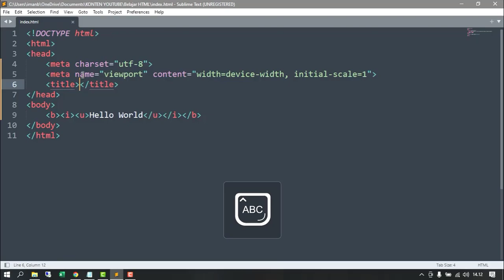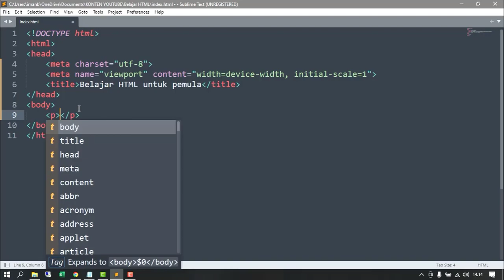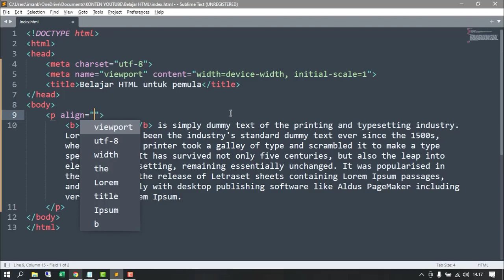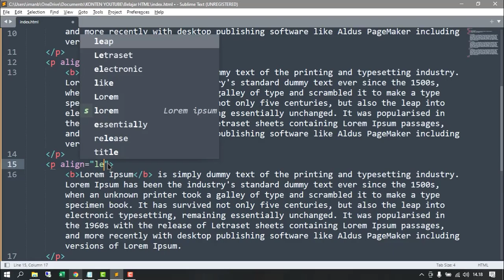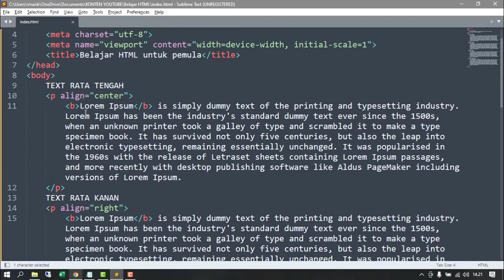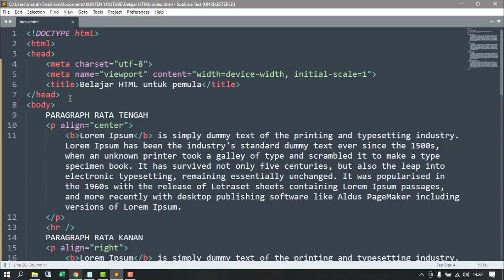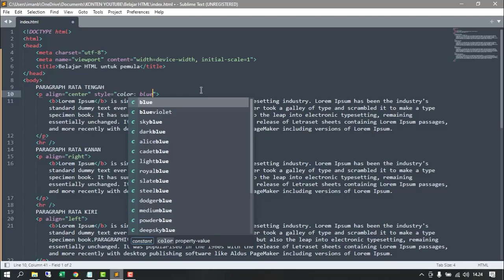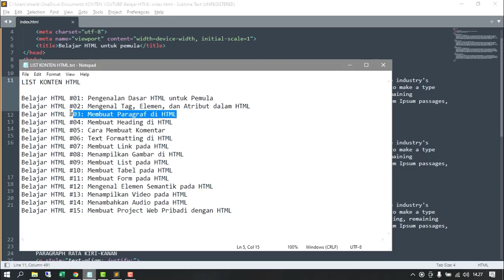Belajar HTML #03: Membuat Paragraf di HTML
HOSTING MURAH BERKUALITAS :
Link Produk Unlimited Hosting

bagi kalian yang mau kritik dan saran atau mau request tutorial silahkan langsung DM Via Instagram

Terimakasih sudah berkunjung semoga apa yang saya sampaikan bermanfaat, mohon maaf jika ada kesalahan